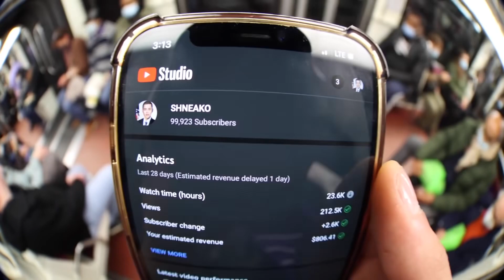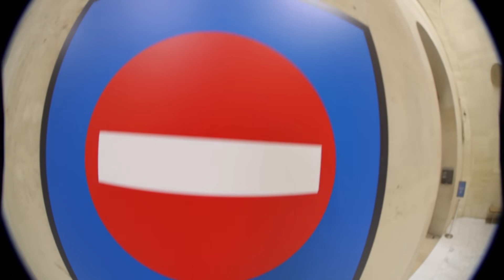How She Gonna Be Mad On Vacation? | SNEAKO Vlogs